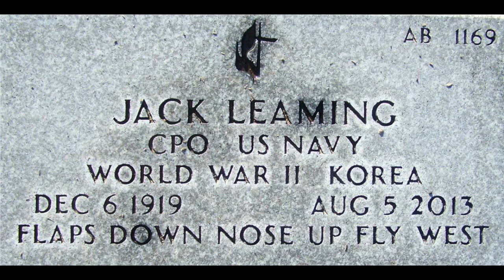VOICES OF HISTORY PRESENTS - CPO Jack Leaming, Pearl Harbor, P.O.W., Gunner SBD Bomber, World War II